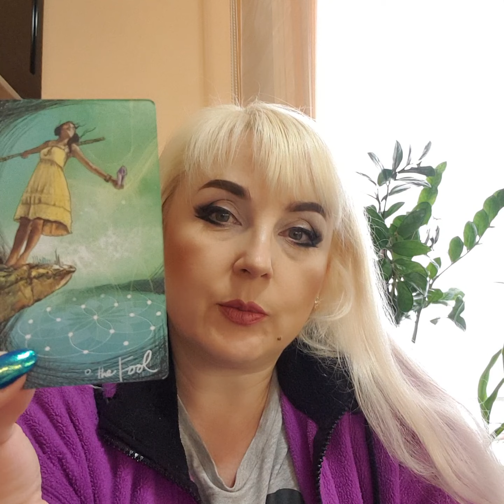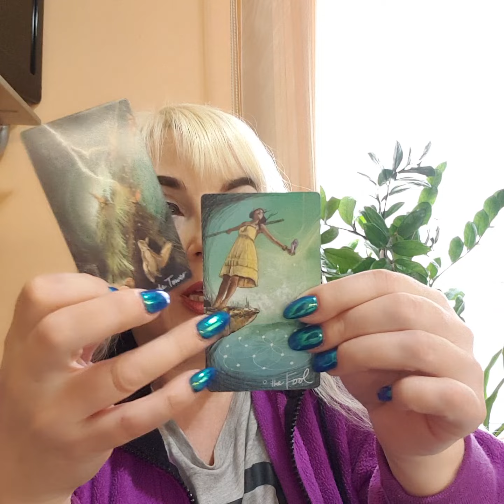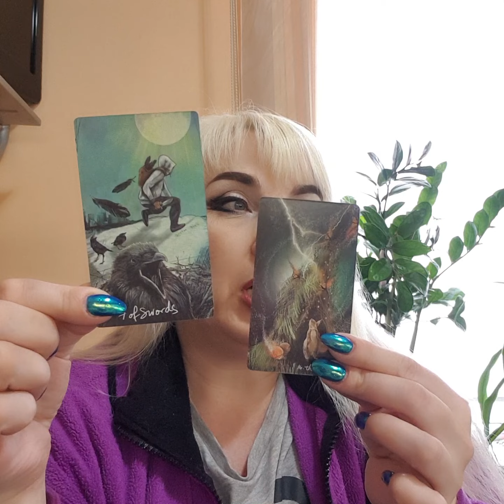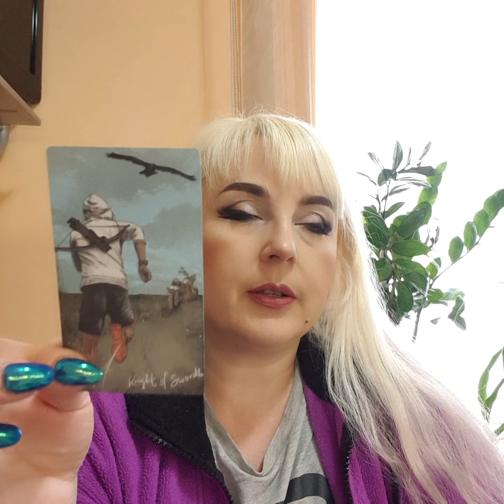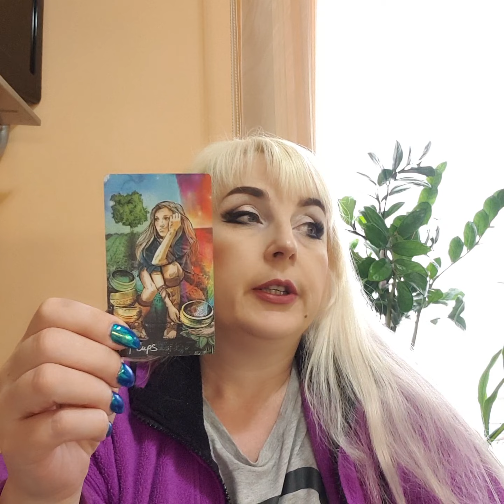РЫБЫ таро прогноз на неделю с 24-30 апреля от Юлия Дождь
Таро прогноз на МАЙ АПРЕЛЬ от Юлия Дождь таро март  рекомендации
Таро прогноз на день, неделю, месяц год  для каждого знака Зодиака.
Чего ждать, чего избегать,  совет карт таро на неделю, день, месяц,  год.